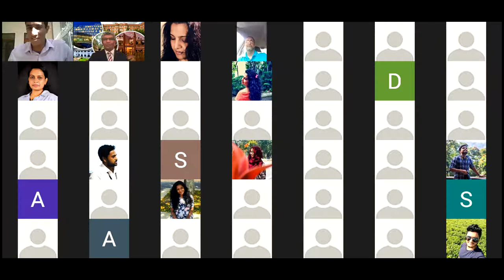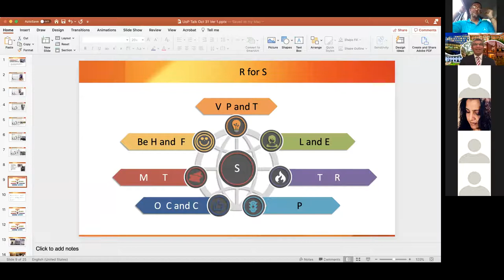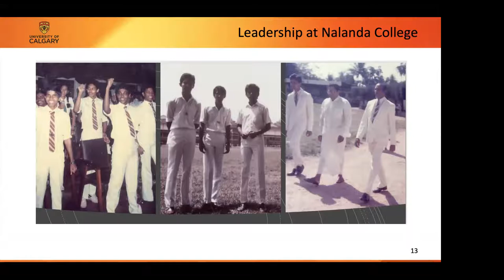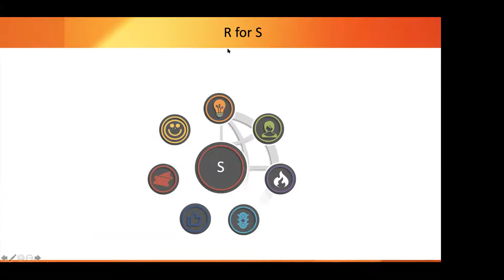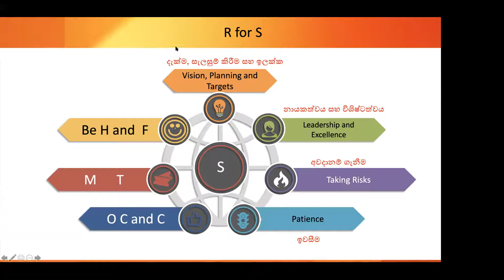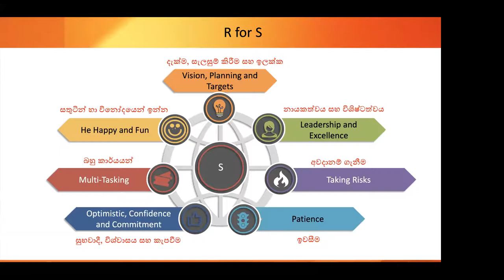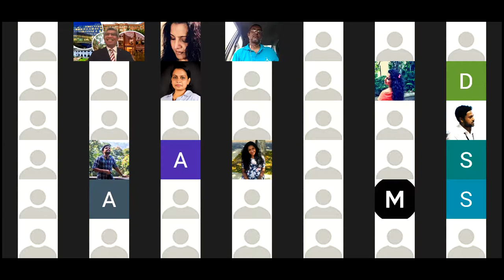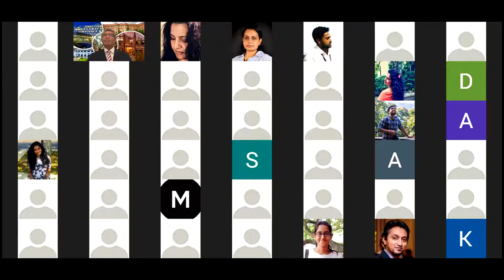The Journey from an Undergraduate Student to an Internationally Recognized Leader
Professor Janaka Ruwanpura's guest talk on 7 Point Recipe and Model:The Journey from an Undergraduate Student to Internationally Recognized Leader offered to the Society of Industrial Relations and Entrepreneurship Development at the University of Peradeniya